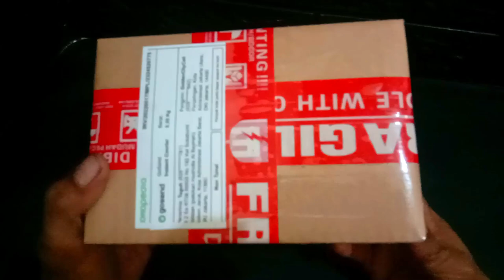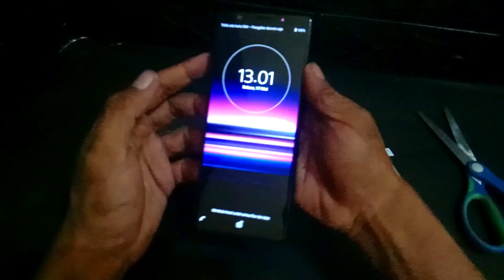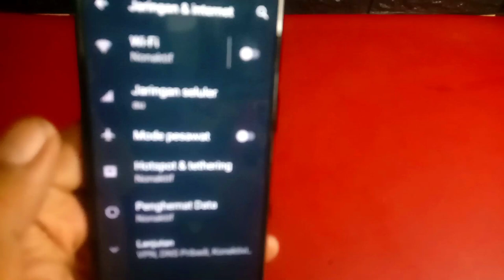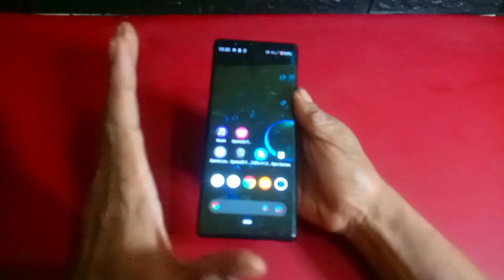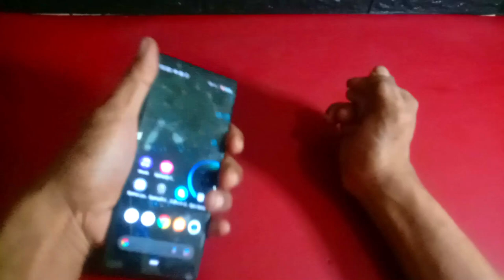YA GUE FANBOY SONY XPERIA | SONY XPERIA 5